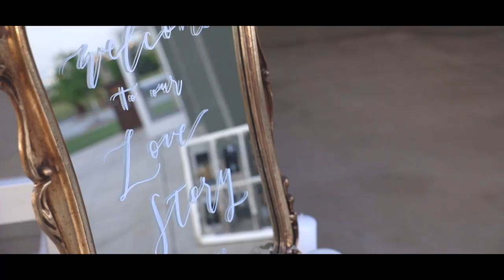Maranda + Matt Herring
The wedding story of Maranda + Matt Herring

Coordinator: Jade Goss - The Give Co. thegiveco.co
DJ: DJT3 Tanner Coates - djt3.net